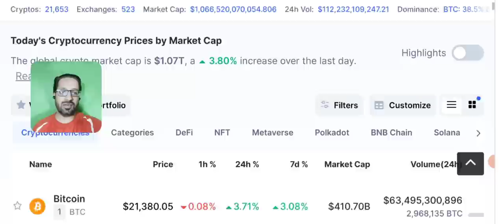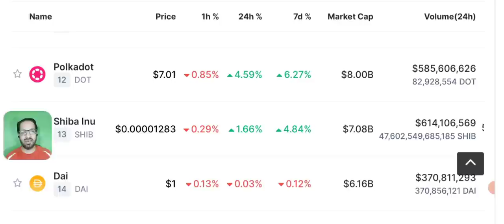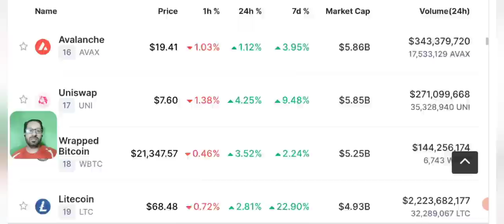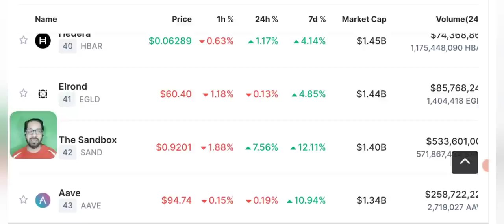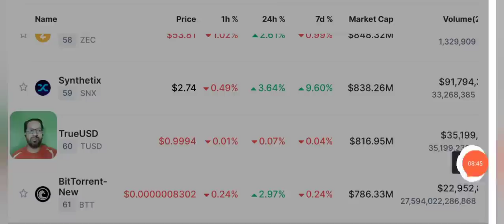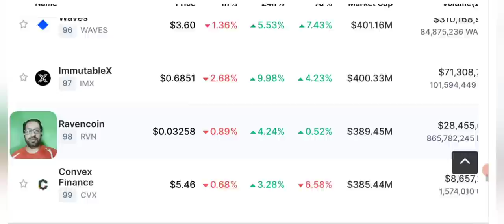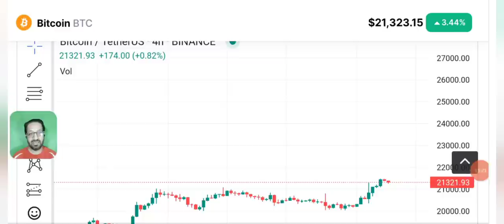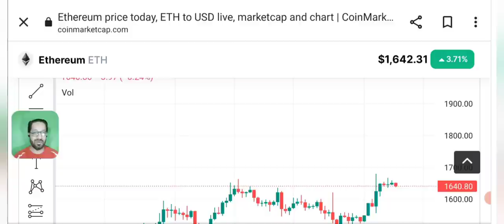CRYPTO NEWS - DOGECOIN PRICE PREDICTION (BTC-BNB-ETH)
Today we'll share latest Crypto News and Price Prediction of  DOGECOIN - BITCOIN - ETHEREUM - BNB and some other coins daily market analysis.

WILL Dogecoin Crash ? After this pump ?
What will happen to Doge after few days? You have to STAY ALERT !!

We share with you LATEST crypto Market news. As our viewers ask us to Do BTC ANALYSIS and give trading signals of CRYPTO we provide you with daily Price Prediction, support and resistance and NEWS of different cryptocurrencies like bnb - LUNC - SOLANA - SHIBA INU - UNISWAP - ETH - BCH - KCS - DOGE - OKB  ETC  - QNT and BITCOIN.

🔴 Table of contents:

00:00 : intro
01:53 : crypto news
10:20 : Dogecoin price prediction
11:45 : Bitcoin price prediction
13:10 : bitcoin Ethereum Candle Chart
20:10 : outro

🔴🔴🔴Popular Uploads 🔴🔴🔴

_____________________________/SOCIAL LINKS\___________________________________